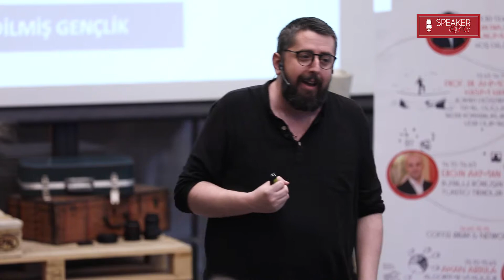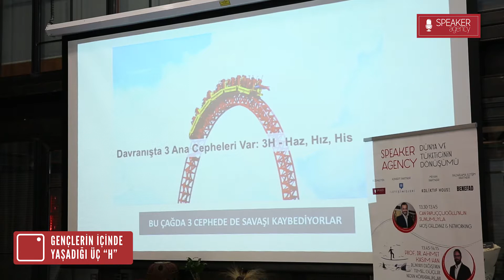Akan Abdula | Yankı Odaları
15 yıl reklam, pazarlama stratejileri, marka yönetimi ve pazar araştırma iş deneyimi vardır.
Grey İstanbul reklam ajansında Strateji ve Planlama bölüm başkanlığı ve Grey Group Worldwide global strateji konseyi üyeliği yaptı.
Global konseyi yöneten 12 stratejist arasındaydı.
Reklam Özdenetim Kurulu üyeliği yaptı.
Kırmızı, Felis ve Effie jüriliği yaptı.
Türkiye’nin en iyi ürün lansmanı ve en etkili sosyal sorumluluk kampanyaları olmak üzere, çok sayıda altın Effie ödülüne layık görüldü.
2012’de FutureBright ve Davranış Enstitüsü’nü kurdu.
Bugün her iki şirket Türkiye’nin en hızlı büyüyen şirketleri arasındadır.
Şirketleri 300’ün üzerinde markayı portföyünde bulundurmaktadır.
Ayrıca Türkiye’nin en büyük markalarına şahsen danışmanlık vermektedir.
Bilgi Üniversitesi, Marka Okulu’nda Tüketici Davranışları dersini vermektedir.
2016 yılında ZMET Institute’u kurdu ve zihin bilimi öncü şirketlerinden Olson Zaltman & Associates’in dokuzuncu küresel ortağı oldu.
Daily Telegraph stratejik yaklaşımlarını haberleştirmiştir.